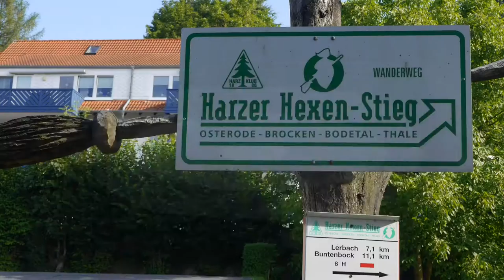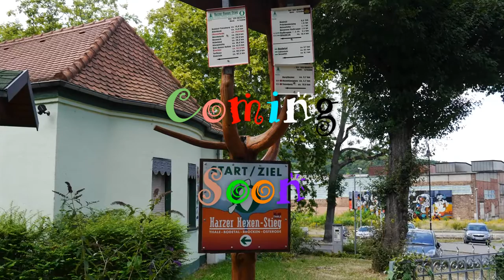Coming Soon Hexensteig 2016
Im August 2016 ging ich den Harzer Hexenstieg von Osterode nach Thale. Das ganze Video kommt bald...

Meine Hauptkamera
Mein Stativ
Meine Schnittsoftware
Der gute Ton
Rodelink Funkstrecke
Rode Dead Cat
Rode Videomicro